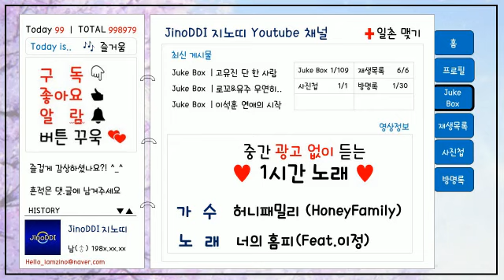✅허니패밀리(HoneyFamily)&이정｜너의 홈피｜광고 ❌｜1시간Ver.｜미니홈피급BGM｜추천곡｜가사/LYRICS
👉 광고제거 : [TRACK END]➡️[TRACK START] 클릭👈
👉 신청링크 : 댓글에 작성 ▶▶▶ 더보기클릭👈

[현재 노래정보] 허니패밀리(HoneyFamily)&이정｜너의 홈피

❤ [TRACK END]➡️[TRACK START] 클릭, 광고제거 후 즐감하세요 😍
❤ 당신이 듣고싶은 신청곡을 올려드립니다. 지노띠뮤직😍

업로더가 영상에 대한 수익을 창출하지 않습니다.